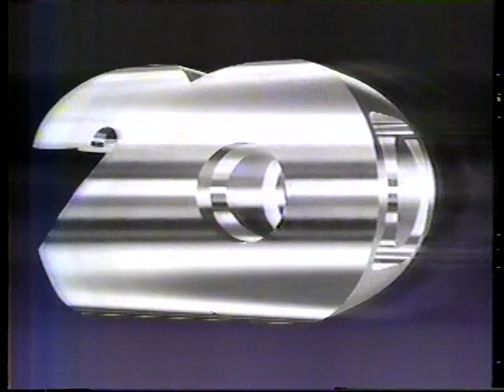217 - TRECHO: VIRADA DE ANO NA GLOBO 1985 - 1986 (TV CAMPINAS 12 VHF) 01/01/1986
SÓ TENHO ESTE TRECHO.